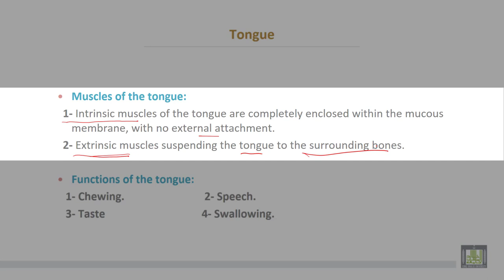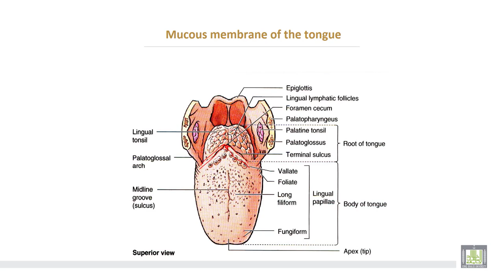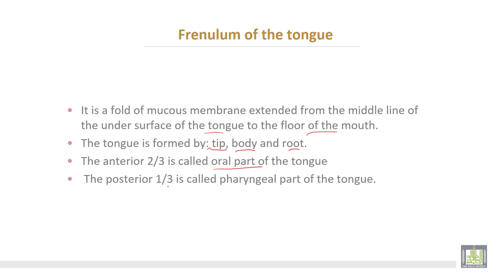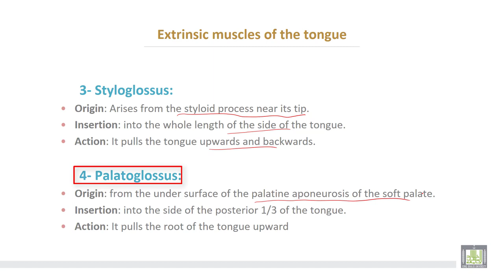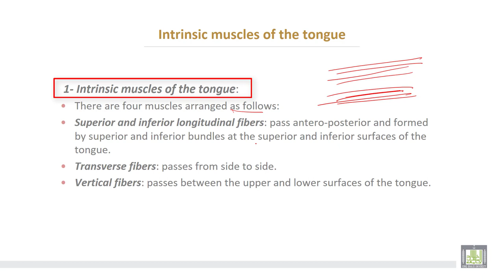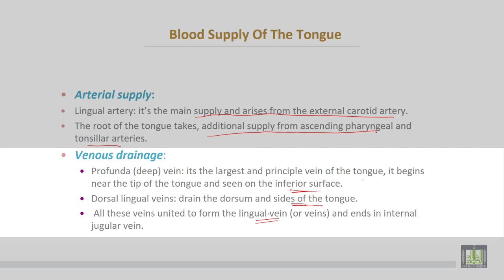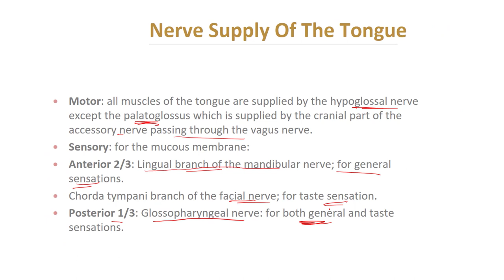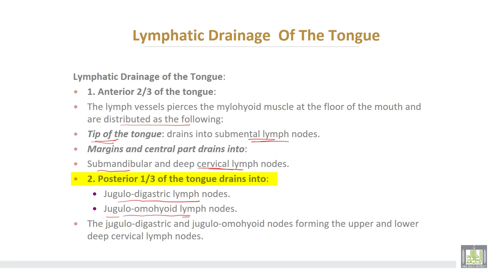Anatomy 2 | U1 - L13 | Tongue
المقررات المفتوحة - علم التشريح - 2 Anatomy
Unit 1 : Head and neck
Lecture 13 : Tongue
Shape and mucous membrane of the tongue
- Muscles of the tongue
- Blood supply, nerve supply and lymphatic drainage of the tongue